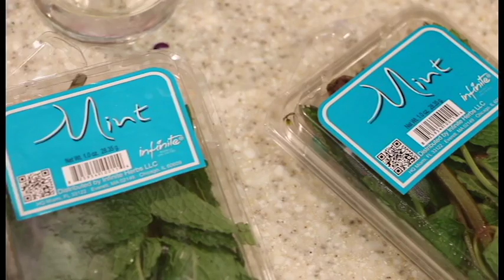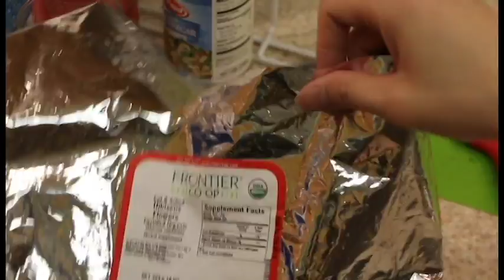Natural Dyeing Process - Design Studio 1